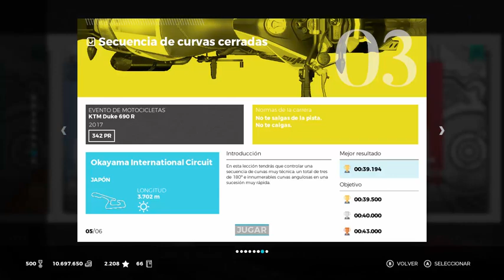RIDE 3 (PC)_Naked school_Okayama2